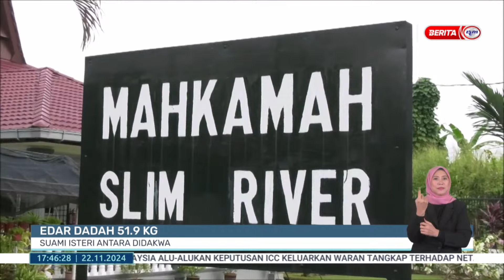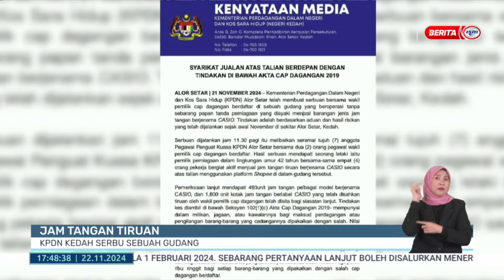22 NOV 2024 -BERITA WILAYAH- WILAYAH UTARA